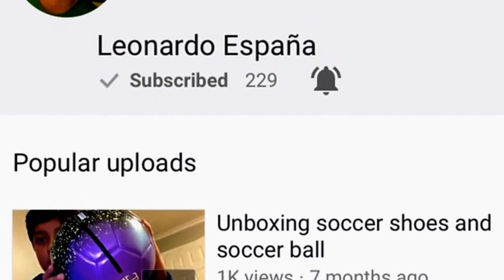Shoutout to Leonardo España